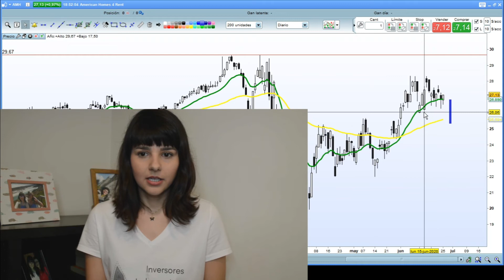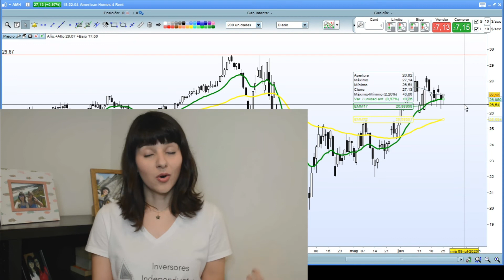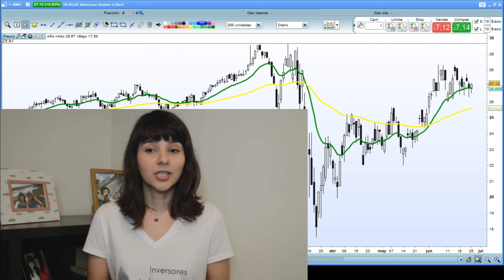Oportunidad de COMPRA con 8,16% de riesgo | Compra en American Home